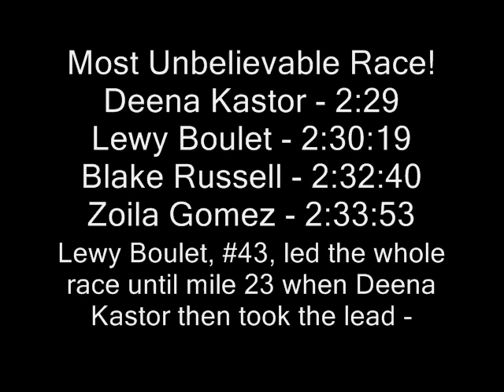Olympic Marathon Trials 2008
The Womens Olympic Marathon Trials 2008 was held in Boston, MA on April 20 2008. The runners were amazing. Lewy Boulet held the lead until between mile 23 and 24 - what a runner - she amazed the whole crowd. This was the race of the century - simply unbelievable - what a treat and honor to have seen it!